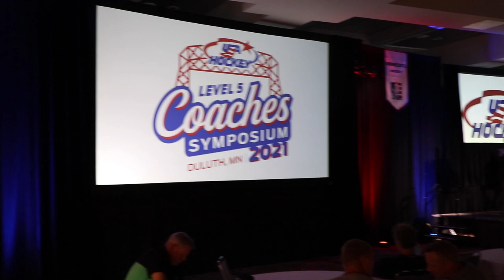2021 Level 5 Coaches Symposium Lessons Learned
Hear from some of the attendees of the Level 5 Coaches Symposium on some of the lessons they learned and will take back to their teams.